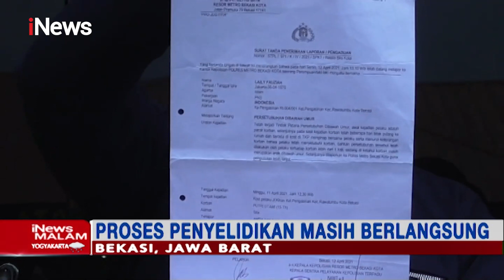iNews Malam 17 April 2021 Segmen 2